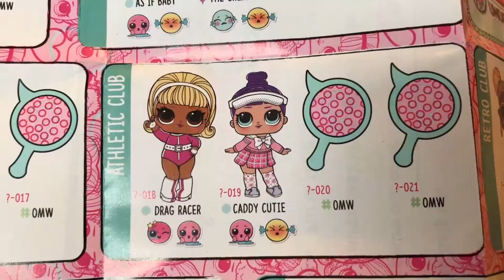LOL under wraps opening with my friends fun day with my girl friends which ones did we get?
I open LOL under wraps with my friends and we had so much fun together, which ones did we get